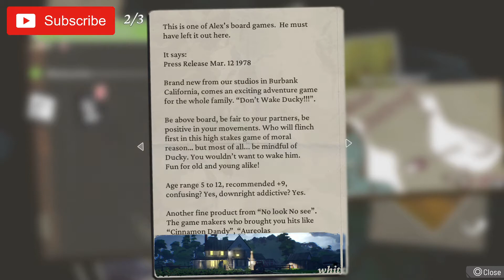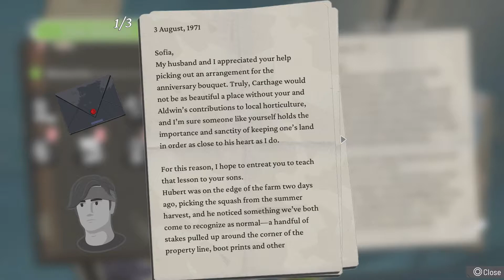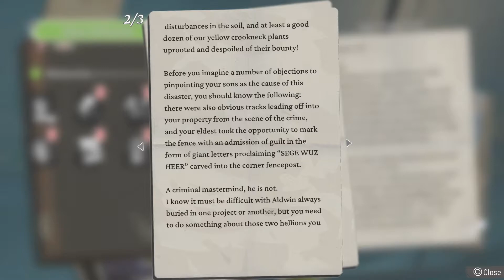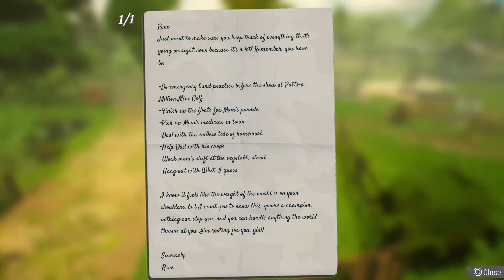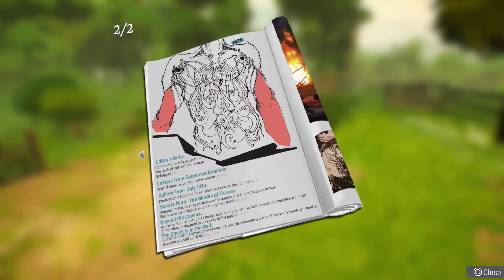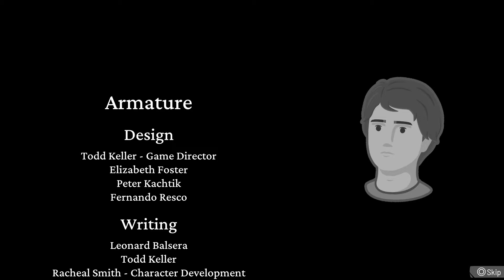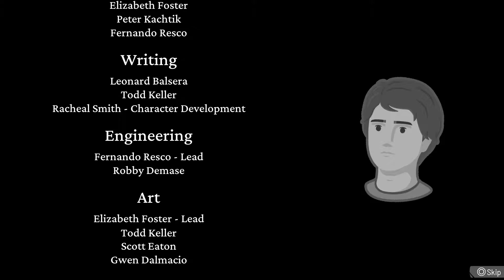WHERE THE HEART LEADS, 1st 60 Min. - PS5 Gameplay First Look (A Walk Down Memory Lane!)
If you love what I do here on the channel & you are interested in supporting me by becoming a Channel Member, you can click the JOIN button to gain access to the exclusive Member Perks. If you don't see the Join button you can also click this link:

🔸 GAME DESCRIPTION:
■ Take the journey of a lifetime in Where the Heart Leads, a surreal narrative adventure from award-nominated indie developer Armature Studio.
One fateful, stormy night, husband and father Whit Anderson descends down a massive sinkhole to save the family dog. Tumbling into darkness, Whit emerges in a realm beyond his imagining, where moments from his past, present, and future manifest like dreams. Bearing witness to the story of his life, Whit gains the power to change it.
Given the chance to do it all over again, what would you change? Who would you become? And who will stand by you at your end?
A lifetime of choices — Grapple with life’s difficult decisions across decades of adventure and affect the lives of memorable, complex characters.
A small-town story — Discover and influence the story of Carthage, a small town filled with rich history and quirky inhabitants, presented in surreal set-pieces and a hazy, watercolor-esque art style.
Unpredictable outcomes — Make thousands of choices and see dozens of possible endings as you navigate Whit's twisting, uplifting, and sometimes a gut-wrenching story.

🔹 MORE VIDEO INFO:
■ I would like to say thanks for providing this Game Key and Opportunity to create content to share with you all here on YouTube.com/NalyoGaming.

■ OWC (Other World Computing) OWCDigital.com
From production-grade SSDs and external hard drives to expansion products and enterprise storage, OWC delivers perfectly tailored workflow solutions for every creative project.  The next time you need an SSD or other Drive to help with Video Edits and Uploads, consider checking out
The Speed to Create. The Capacity To Dream - OWC
3dRudder is an amazing PlayStation VR & PC VR Peripheral/Accessory. Using my Link helps me to be able to continue creating better content & do more Giveaways.
■ VSDC: Video Soft Dev, is a Free Video Editing Software that allows you to create videos of all types. It supports the most popular video/audio formats and codecs, including DVD, HD, and GoPro videos. to Learn More and to Download the Free Video Editor, Video & Audio Converters, and the Audio CD Grabber. You can also upgrade to the VSDC Pro Version that has some very cool benefits.

🔹 SUPPORT NG & GET INVOLVED:
■ A Quick Note to Subscribers; Please Click the 🔔 Bell Icon under the Video Player to turn channel Notifications ON so that you don't ever miss New Videos, Giveaways, & More...